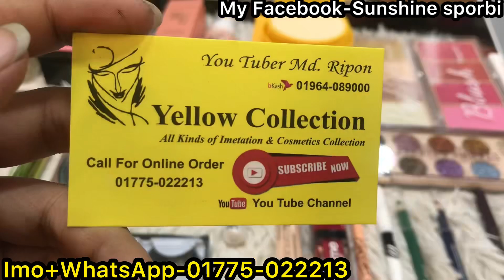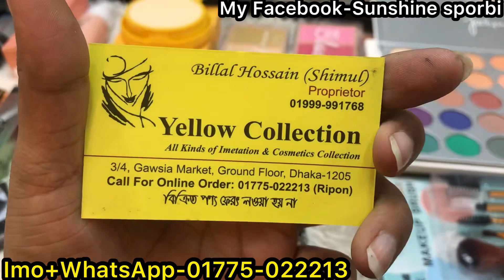মেহেদী দিয়ে ফুল মেকআপ প্যাকেজ কিনুন গাউসিয়া মার্কেট থেকে || Student budget A-Z makeup packages 2023